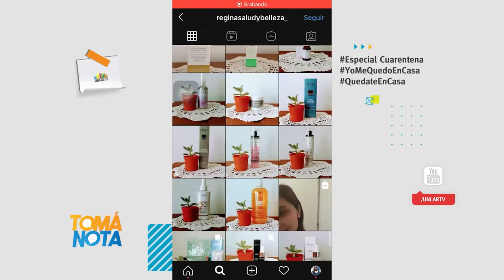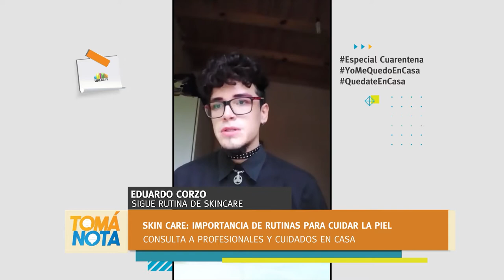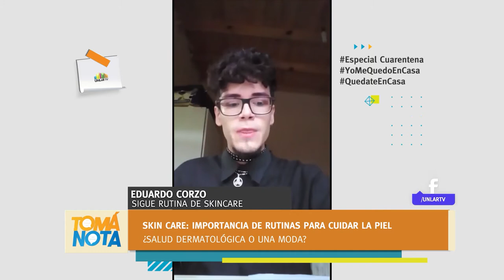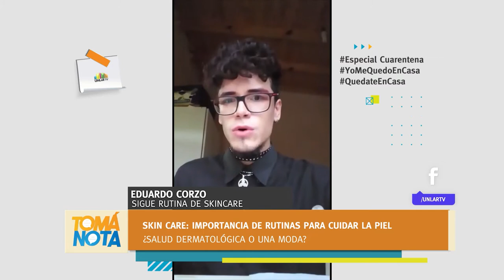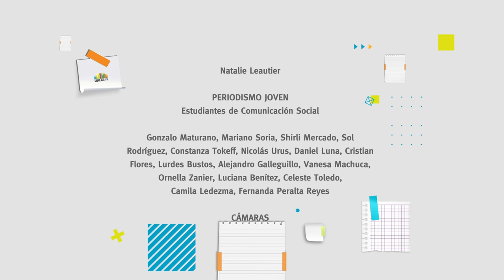Tomá Nota - Programa 71 completo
Magazine producido por el Canal de la Universidad Nacional de La Rioja. Emitido por Canal 9 (Radio y Televisión Riojana).
En esta emisión:
Regularidades, Posgrados, Expo Carrera 2020, Twitter en las elecciones de EE.UU., Skin Care: Cuidados de la piel, Qué tener en cuenta a nivel político y económico durante los últimos meses del año, Cómo y dónde pone sus huevos el Aedes Aegypti.